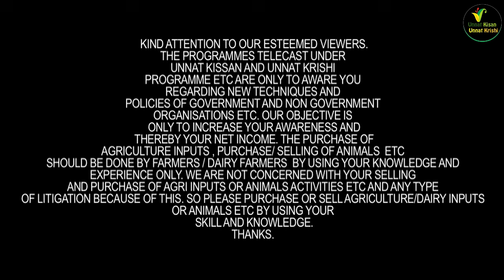चन्ना डेरी से फिर बनारस जाने वाली पहली दूसरी ब्यांत एच एफ 35-40 लीटर दूध 1 लाख के हिसाब में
Channa Dairy farm
Dairy Complex | Haibowal
 Ludhiana | Punjab
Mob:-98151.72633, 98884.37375